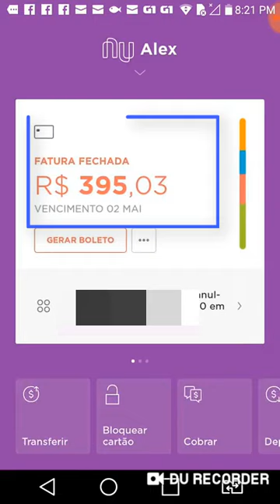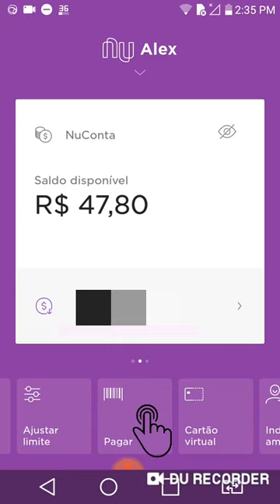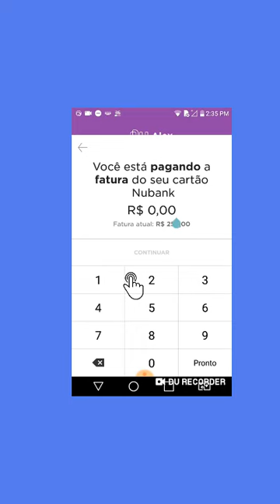Antecipar fechamento de fatura nubank - Pagamento antecipado nubank para aumentar limite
fatura antecipada do cartão Nubank? -Como fazer pagamento antecipado do cartão Nubank -como antecipar a fatura do cartão nubank,nubank antecipar parcelas simulação,pagar fatura antecipada nubank desconto,
antecipar fechamento de fatura nubank,pagamento antecipado nubank para aumentar limite,pagamento antecipado nubank 2020,
se eu pagar a fatura antes do fechamento nubank,

▬▬▬▬▬▬▬▬▬▬▬ஜ۩۞۩ஜ▬▬▬▬▬▬▬▬▬▬▬▬▬
▓▓▓▒▒▒░░░ Abaixo Link relacionado ao vídeo  ░░░▒▒▒▓▓▓
▬▬▬▬▬▬▬▬▬▬▬ஜ۩۞۩ஜ▬▬▬▬▬▬▬▬▬▬▬▬▬

▬▬▬▬▬▬▬▬▬▬▬ஜ۩۞۩ஜ▬▬▬▬▬▬▬▬▬▬▬▬▬